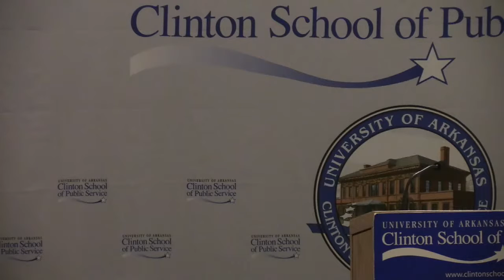There is a Better Way - Alan Armijo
Alan Armijo, director of constituent services for Albuquerque’s Mayor’s office, will discuss Albuquerque’s There’s a Better Way Program. The Program pays the city’s homeless community $9 an hour, cash, to perform a variety of necessary functions in the city. Much of the work is basic cleanup or handy work.

Funding through a nonprofit allows the program to be liquid with its cash, even picking up panhandlers on the go and offering them payment immediately for their work. Those who work are offered shelter and a variety of services. City officials are now looking at the long-term impacts the program is making, such as permanent housing and/or job placements. Other cities, such as Tulsa, have launched or are showing interest in launching similar programs.